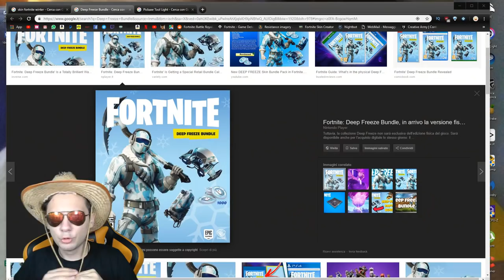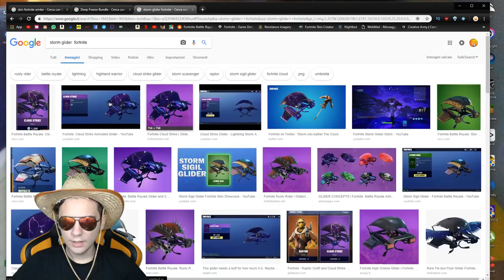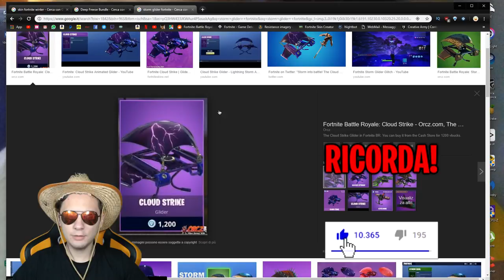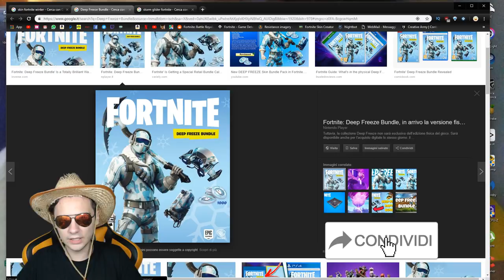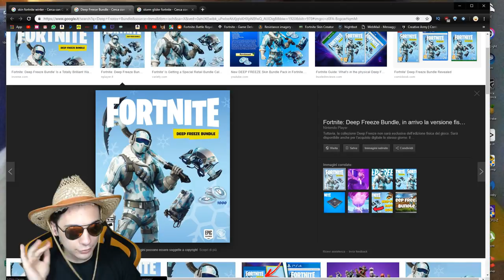Conviene SHOPPARE il NUOVO BUNDLE di Fortnite! SKIN DEEP FREEZE! Fortnite Battle Royale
Voi lo comprereste il nuovo Bundle di Fortnite, Deep Freeze?
In questo video analizziamo il pacchetto e vediamo se conviene oppure no shopparlo!

Microfono che uso ora🔗
Microfono Economico🔗